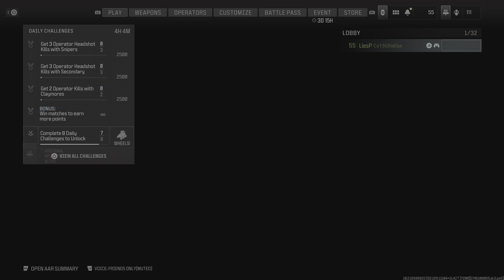Call of Duty_20231127195950